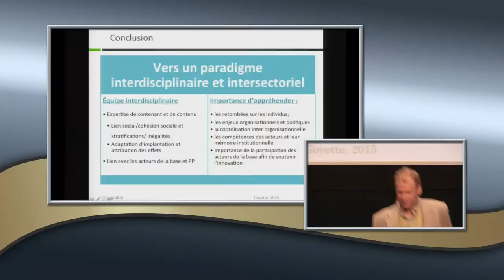Les inégalités sociales au Québec Partie 6- Échanges avec les panélistes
M.Michel Venne, Directeur général,Institut du Nouveau Monde fait une brève synthèse des présentations de Louise Potvin, Céline Bellot et Martin Goyette et échange avec les trois panélistes.